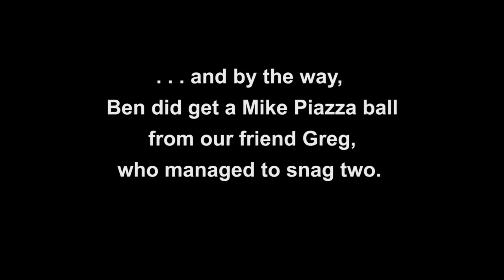Mike Piazza Day at Citi Field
On July 30, 2016, the New York Mets honored Hall-of-Fame catcher Mike Piazza by retiring his uniform number. I didn’t have a videographer with me, so I filmed everything selfie-style. (This was my first time doing that. Do you like it? Hate it? The weather sucked, but I had a great seat, and some big stuff happened during the game.